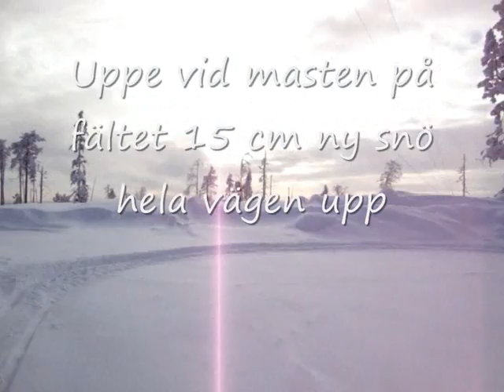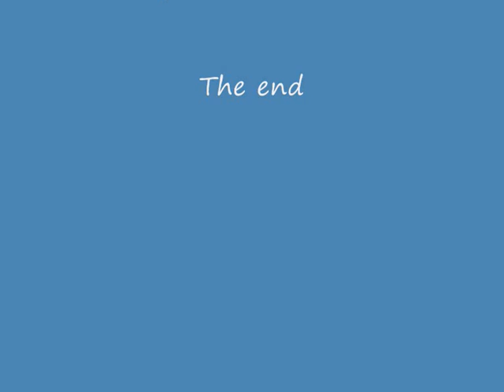Film älvdalen 2009 motorbike driving on snowy roads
army husqarna 258 winter driving in superb condicons with lots of snow and nice roads